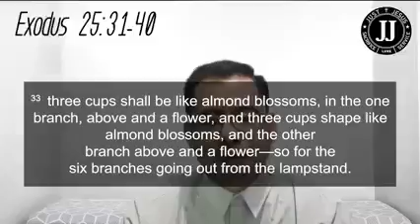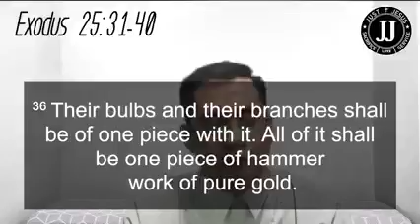JJ Good Morning! with Pastor Joel Sanares, June 30, 2021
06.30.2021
Read: Exodus 25:31–40

▪︎God’s invisible qualities—his eternal power and divine nature—have been clearly seen, being understood from what has been made.- Romans 1:20▪︎

[Through a New Lens]

“It must be amazing to look at a tree and see the individual leaves instead of just a blur of green!” my dad said. I couldn’t have said it better. I was eighteen at the time and not a fan of my new need to wear glasses, but they changed the way I saw everything, making the blurry beautiful!

When reading Scripture, I view certain books like I do when I look at trees without my glasses. There doesn’t seem to be much to see. But noticing details can reveal the beauty in what might seem to be a boring passage.

This happened to me when I was reading Exodus. God’s directions for building the tabernacle—His temporary dwelling place among the Israelites­—can seem like a blur of boring details. But I paused at the end of chapter 25 where God gave directions for the lampstand. It was to be hammered out “of pure gold,” including its base and shaft and its flowerlike cups, buds, and blossoms (v. 31). The cups were to be “shaped like almond flowers” (v. 34).

Almond trees are breathtaking. And God incorporated that same natural beauty into His tabernacle!

Paul wrote, “God’s invisible qualities—his eternal power and divine nature” are seen and understood in creation (Romans 1:20). To see God’s beauty, sometimes we have to look at creation, and what might seem like uninteresting passages in the Bible, through a new lens.

By: Julie Schwab

Reflect & Pray
How can you look at Scripture in a new way to see God’s beauty in it? How has God’s beautiful creation drawn you closer to Him?